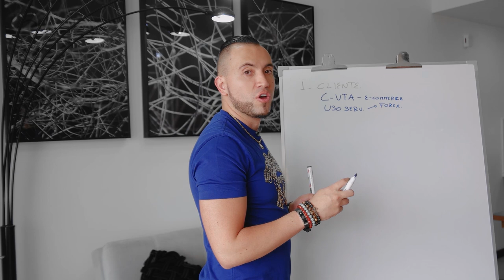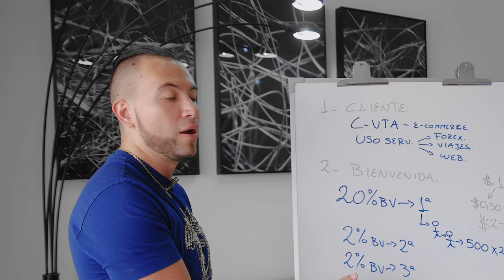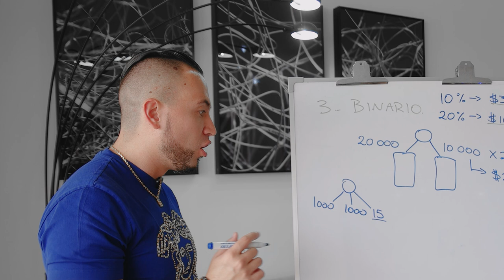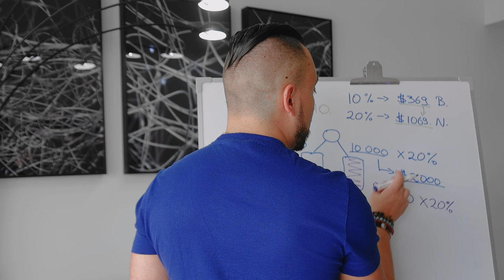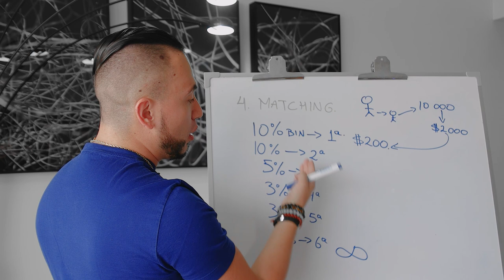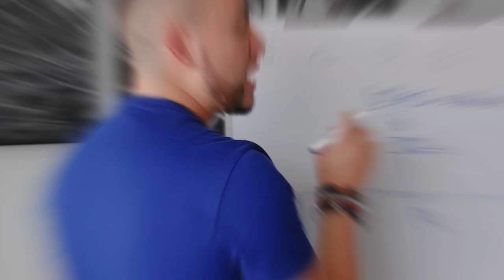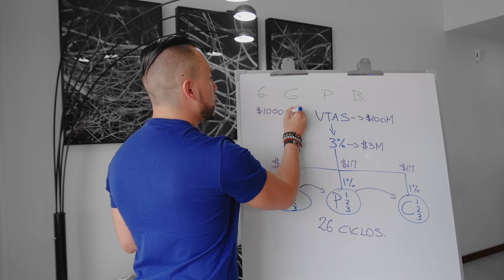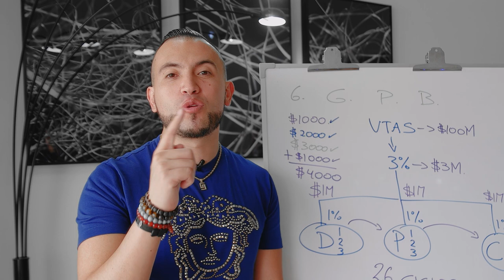PLAN DE PAGOS BYDZYNE - Gustavo Salinas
EXPLICACIÓN PLAN DE COMISIONES MÁS AGRESIVO DE LA HISTORIA